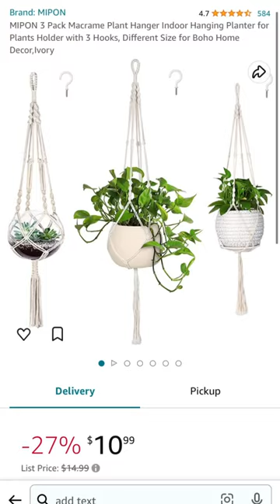Amazon Finds: Plants Edition!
Vlogging  📸  Camera Used: Canon PowerShot Digital Camera [G7 X Mark II]

Secondary Vlogging Camera Used: Iphone 14 PRO MAX

Transform and get your DREAM BODY with WELLNESS 360

FREE resources to support your health journey:
Please request to join our private Wellness 360 Facebook group & let them know AVA HERRERA referred you to get approved:
Once you are approved to join the group, navigate to “Guide 1” and go through the Prep Week Resources to get yourself familiar with the FAQs as well as tips & tricks to get the BEST results!
“Guide 7” also has a video called the “House of Brands Summary” to see a breakdown of the many other health products we provide.

About AVA:
Meet your YOUR SHOPPING BESTIE, HEALTH & WELLNESS AMBASSADOR & LIFESTYLE VLOGGER!

On a mission to inspire people to constantly defy the offs and live a limitless lifestyle!

AVA Herrera helps you live your best life through sharing the latest and greatest lifestyle optimization shopping finds, tricks, & tips. She believes living your best dream life is more than worth the investment. Your body is the lens in which your experience life after all. She searches for everything you must have, so you don’t have to.

Through her personal health journey she has helped over a thousand people transform their lives and achieve their dream bodies! Through this, she has discovered that the best transformations require more than just integrating optimal health and wellness rituals, but require a complete lifestyle change. We need to constantly develop and have a daily plan we are excited to execute, and that’s where she comes in! She shares all the best products & tools to live our optimized thriving lives. Ava brings infectious energy as she makes leveling up and upgrading in all aspects of life exciting and enjoyable!

Copyright September 2023